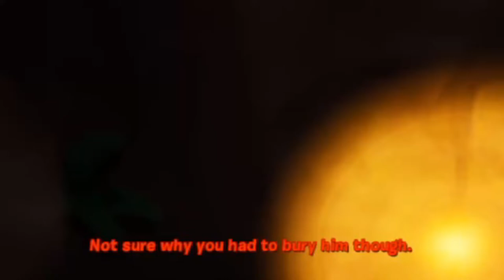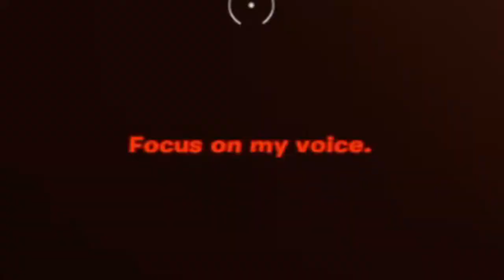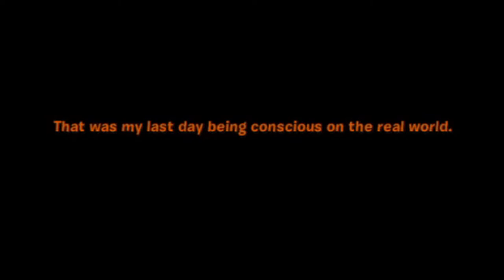Fortnite: PARANOIA TANTRUM 3: DUALITY (Walkthrough) By Wert {Creative Horror Map} With Code PT1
Fortnite Horror Map PARANOIA TANTRUM 3 by Wert
Experience Life As Merilith, A Small Girl Trapped In A Loop Of Horrors. Can She Escape  The Ever Repeated Loop?

Welcome to the Creative side of Fortnite to play Mystery & Horror Maps!

PARANOIA TANTRUM 3 :
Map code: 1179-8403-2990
Solo Horror Story Map
Turn Post Notifications on
USE CODE: SOUTHERN_BELL90

SUPPORT-A-Creator Code : SOUTHERN_BELL90

*Mod
*Shout outs

🍩Glazed Clan 🍩